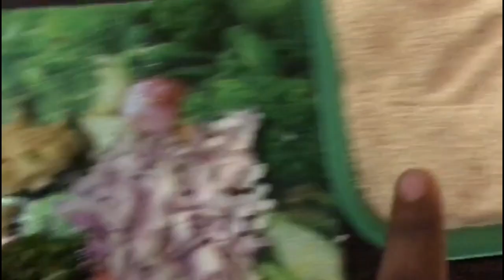Oshi එක්ක දවසක් 💕 | අපි හදපු රස කෑම 😋| A day in my friend 😗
hii gys wellcome back to my youtube channel 👍
love you all 😍
all day is happy day 💕

Are you new member in my youtube family ??